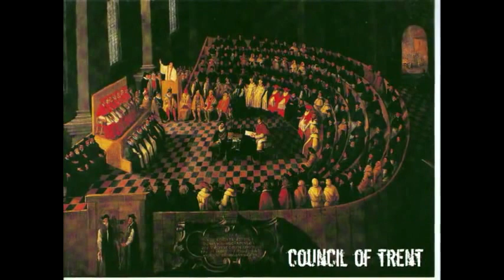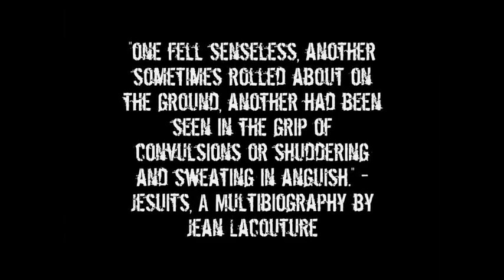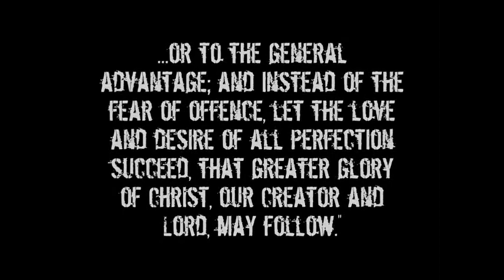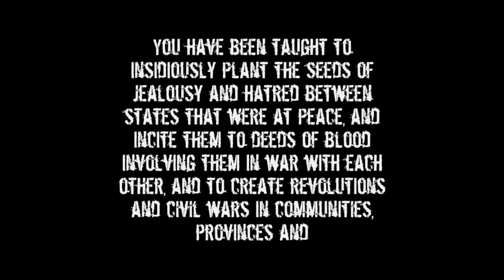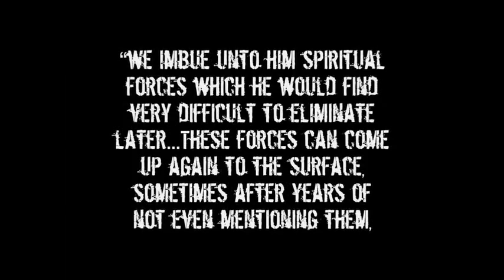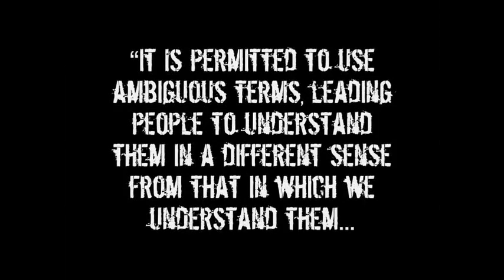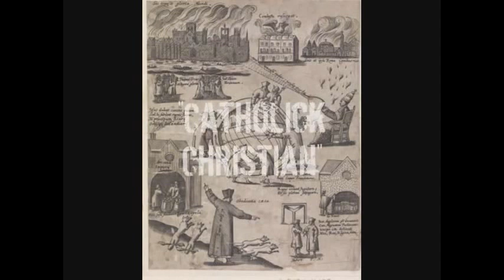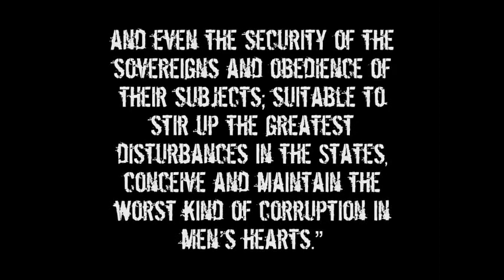HISTORICAL ORIGINS OF THE JESUIT ORDER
Fuel Project - Know the Truth Series - Jesuit Order

Part 33 - The Jesuits 0:00
Part 34 - The Spiritual Exercises 7:20
Part 35 - The Jesuit Oath 13:34
Part 36 - Jesuit Deception 21:07
Part 37 - The Rise And Fall Of The Jesuits 26:27